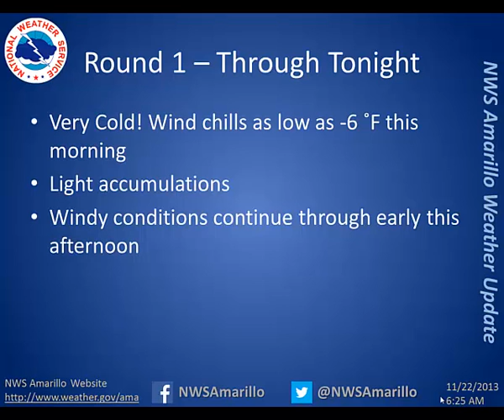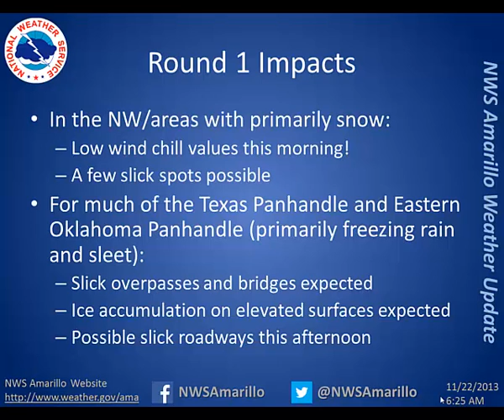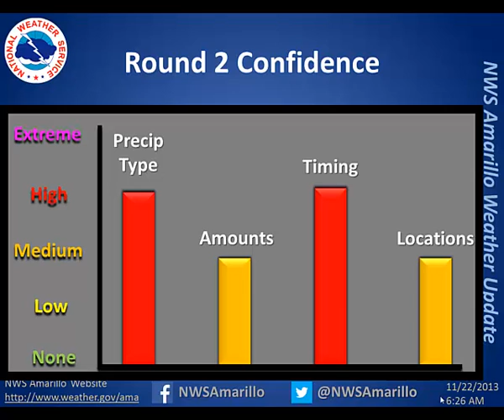Winter Weather Briefing 11-22-2013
A briefing of the expected winter weather through this weekend.